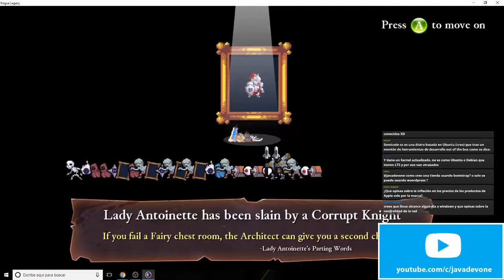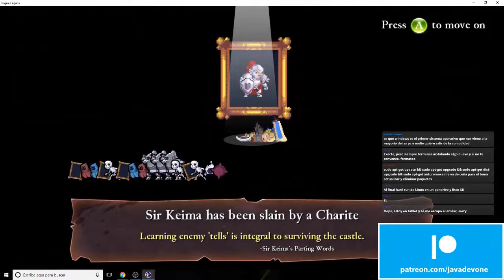Directo en Twitch 28/12/17 - Diseño web y Rogue Legacy - 5/6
¡En este stream de 3 horas nos hemos dedicado a hacer algo de diseño web durante 1 hora y después hemos jugado a Rogue Legacy durante otras 2 horas mientras seguíamos charlando de programación, tecnología y otros temas más generales.

¡HABLEMOS!